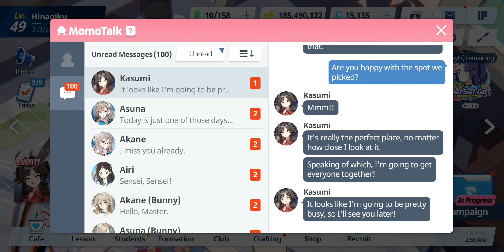Blue Archive - Relationship Story: Kasumi - EP 02. I Like Explosions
Date: 9-Apr-2024
✼ •• ┈┈┈┈┈┈┈๑⋅⋯ ୨˚୧ ⋯⋅๑┈┈┈┈┈┈┈ •• ✼
〓Commentary〓
She doesn't like trains, I guess, as much as explosions.
✼ •• ┈┈┈┈┈┈┈๑⋅⋯ ୨˚୧ ⋯⋅๑┈┈┈┈┈┈┈ •• ✼
Relationship Story: ‹I Like Explosions›
· Sensei visits a construction site after receiving a call from Kasumi. Kasumi says that she enjoys the act of demolition regardless of whether it's successful or not. She mentions that she has her eye on the Schale building, so she wants Sensei to weigh in on the selection of the next hot springs spot. The two stay up all night thinking about it.
✼ •• ┈┈┈┈┈┈┈๑⋅⋯ ୨˚୧ ⋯⋅๑┈┈┈┈┈┈┈ •• ✼
〓Official Sites〓
✼ •• ┈┈┈┈┈┈┈๑⋅⋯ ୨˚୧ ⋯⋅๑┈┈┈┈┈┈┈ •• ✼
✼ •• ┈┈┈┈┈┈┈๑⋅⋯ ୨˚୧ ⋯⋅๑┈┈┈┈┈┈┈ •• ✼
〓Other Links〓